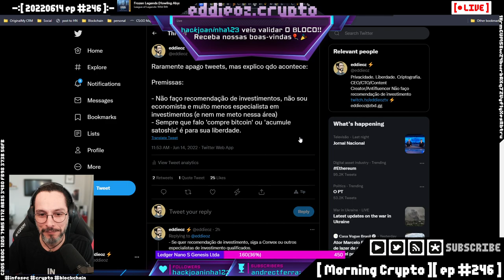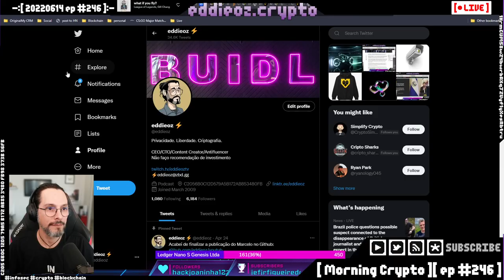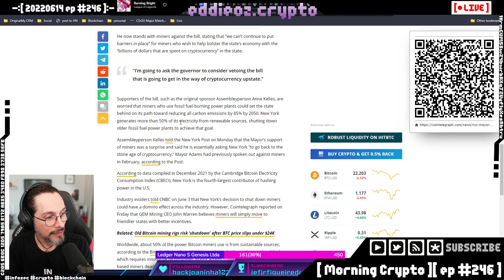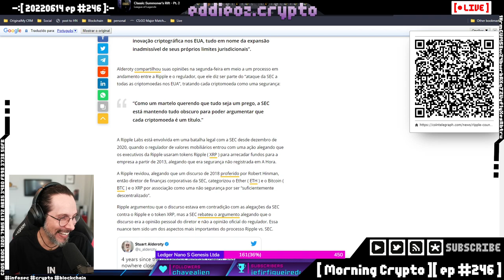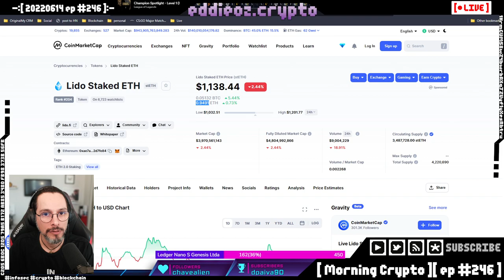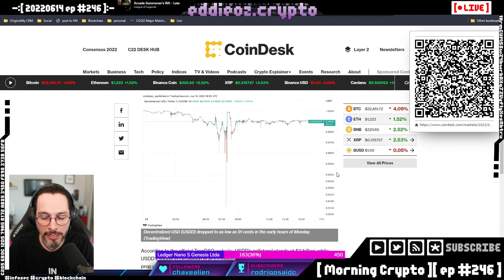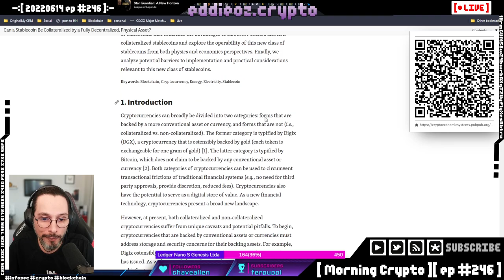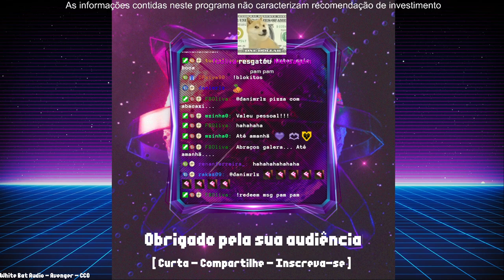[ Morning Crypto ][ ep #246 ]: NY, Ripple e SEC, Binance, Coinbase, Exchanges, Celsius, Tron, Crimes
[ CONTEUDO ]

*   NY

*   Ripple e SEC

*   Binance

*   Coinbase

*   Exchanges

*   Celsius

*   Tron

*   Crimes report